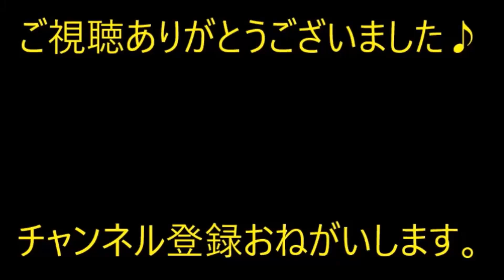【修羅場】 子供の名付けで家族が分裂！→私「譲らないなら離婚！」夫「…分かった」残りはトメと両親！【痛快・スカッとジャパン】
※動画音楽
　LAMP BGM　様